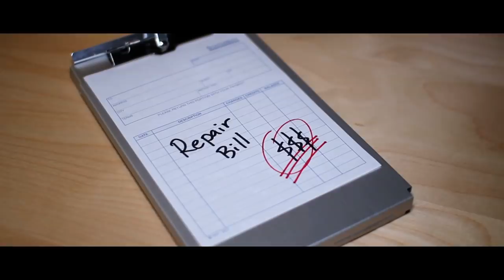I’m a Repairman. This house has a HAUNTED basement.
There's something terribly wrong with my washer... I think I finally figured out what.

ARTIST:
►Horror Story Thumbnail Art:
Daniel Midholt

Special Thank You To Patrons:
Teri Middleton
Absinthe Alice
ZombieFox
Seasalt Flavour
Jen M.
Chris Barth
Jacob Stringfellow
LemonFluff
Veruca Salt
Meilline
Suzanne Gereaux
Jonathan Demoisey
Ripkora
TheEchoNight
Jonathan Demoisey
Dhawal Chheda
Jessica Lang
Sara Cagle
Carol Cosgrave
Emmy
Shannon M.
Elijah Phillips
Ms. Jackalope .J. Johnstone
Thorin_Oakenshield
Lee Kendall
PsychicLiberty
Randy McMullen
Nicole Card